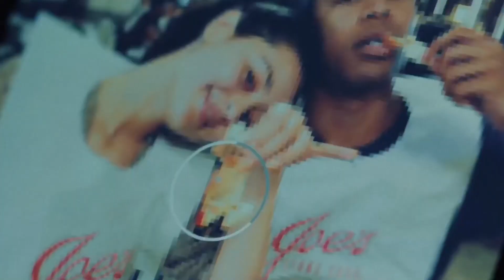Cayendo by Frank Ocean (Music Video) | Magnus Films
Visuals from the movie Waves.

Made by @mattmagzz